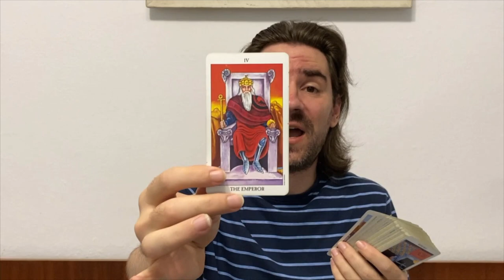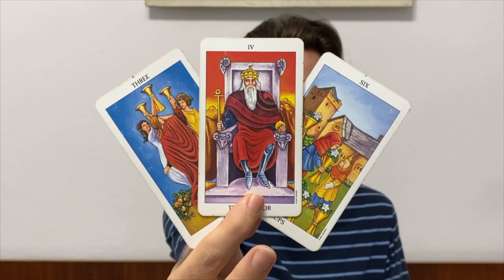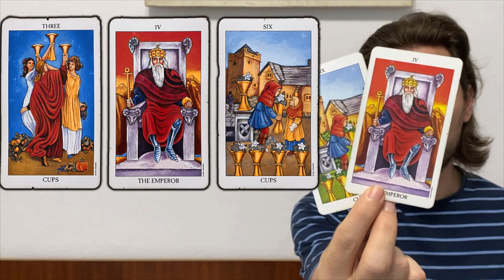🔥 PROCEED WITH CAUTION ⚠️ POSSIBLE CLASHES & CONFLICT AHEAD 🔥 JULY 4 2022 DAILY TAROT READING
Background Photo by Komarov Egor on Unsplash